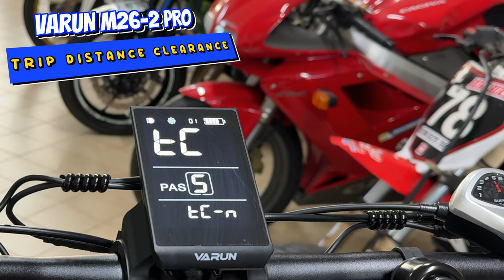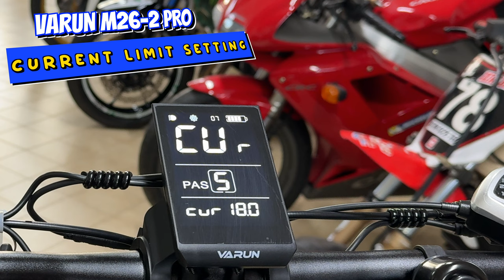VARUN M26-2 PRO - THE UNSTOPPABLE 26" FAT E BIKE - FULL TEST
VARUN M26-2 PRO - THE UNSTOPPABLE 26" FAT E BIKE
FULL TEST

0:00 intro
2:12 Unboxing
3:43 Assembly
5:07 Setup & unlock
7:15 Specs & live test
8:50 Top speed test

VARUN E Bikes for Men - Peak 750W Ebikes for Adults - Fat Tire Electri – Varun Electric Bike

5%discount：55VA